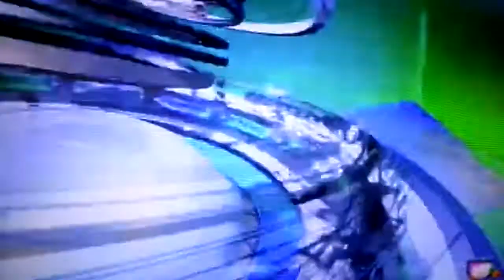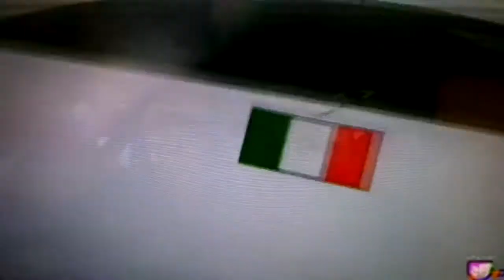Futbol Club Chiapa de Corzo oct 6 1er Presentacion y Reportaje